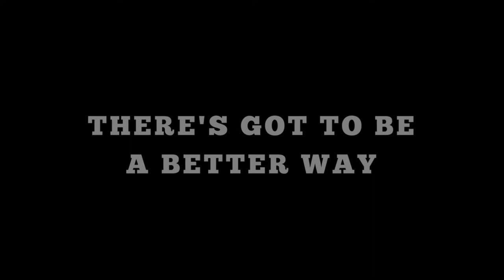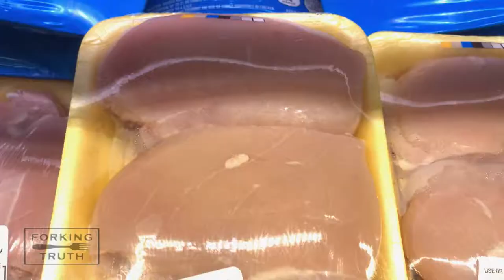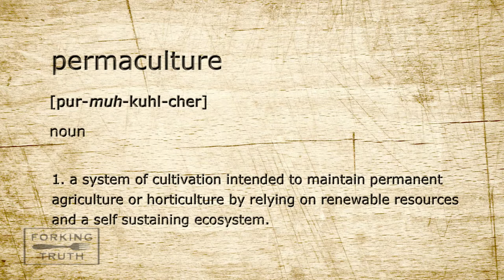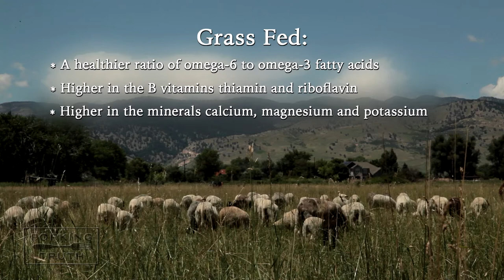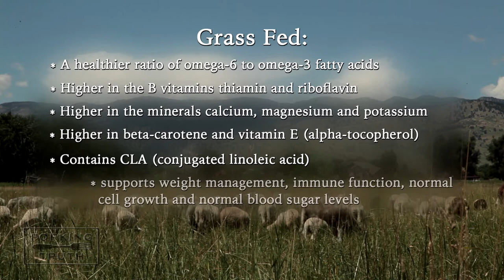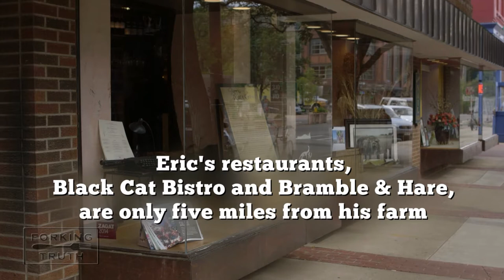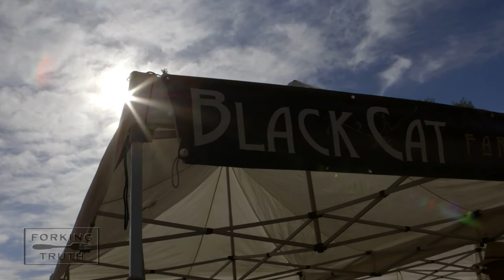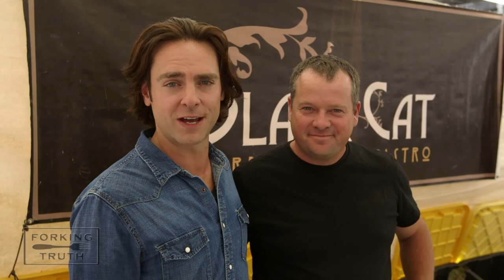Sustainability & Farm to Table Show | #1 Regenerative Agriculture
The first episode of The Forking Truth was shot at Black Cat Farm-Table-Bistro in Boulder, CO. We get to explore the establishments with Drew as he meets Eric Skokan, some of his family and friends who make it all possible. They use some permaculture practices, as well as others to bring the most nutritious sustainable food to their patrons and community.

The Forking Truth isn’t just a food show; it’s a journey around the nation, in search of the tastiest, most nutritious, sustainably sourced food. It’s a journey into innovative ideas. It’s an adventure that we will embark on together.

The beginning of each episode will identify an issue that is negatively affecting our health and environment. From there we plunge headlong into our adventure, exploring potential solutions, and meeting the people who are putting those solutions into practice.

Every episode, we’ll explore permaculture practices or other innovative farming techniques. We’ll be invited into the kitchens, and share in the secrets, of some of the country's top chefs. We’ll meet forward-thinking entrepreneurs and bold restaurateurs, outside the box farmers and the establishments that they supply.

Is there a better way? Join me and let’s find out, together.

Skip Intro: 1:14

Material shown by The Forking Truth are for entertainment and educational purposes only and is not meant to be a substitute for the recommendation by a doctor and other medical professionals.

About This Video:
In this video Drew Fognani from Unfiltered Productions and The Forking Truth travels to Boulder, CO to visit Black Cat Farm-Table-Bistro to see how they are doing things differently.